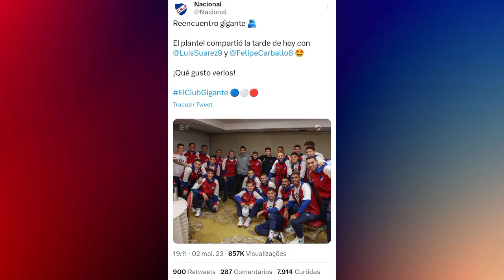INTER DÁ BOBEIRA NO FINAL DO JOGO/ UM EMPATE COM SABOR DE DERROTA/ VENCER A PRÓXIMA VIROU OBRIGAÇÃO